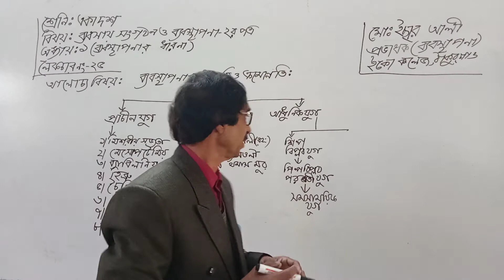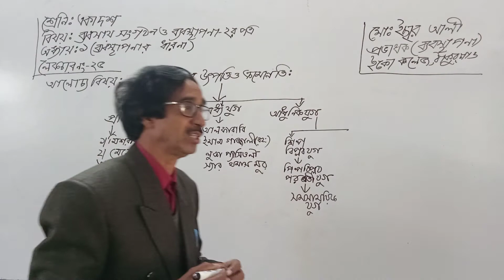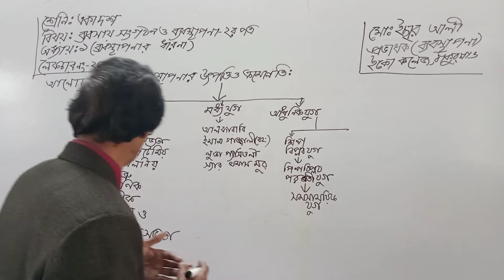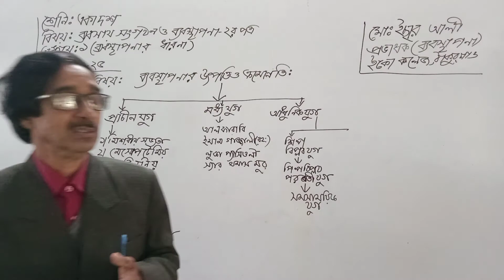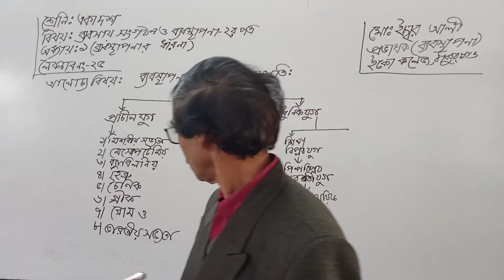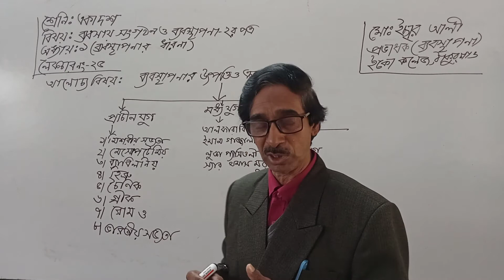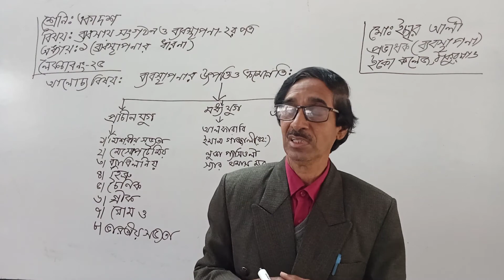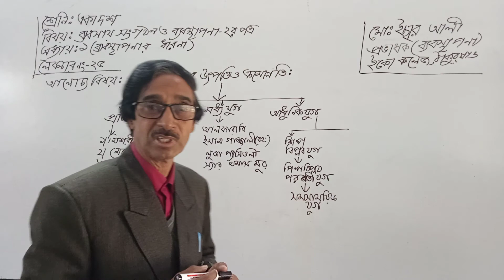ব্যবসায় সংগঠন ও ব্যবস্থাপনা(২য়পত্র) লেকচারঃ২৫